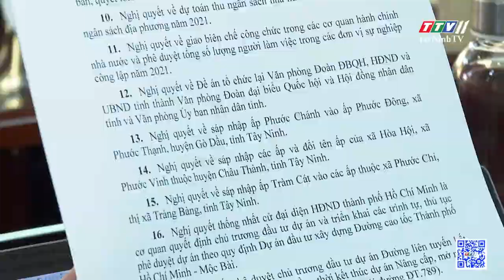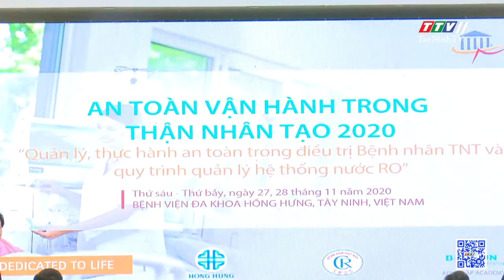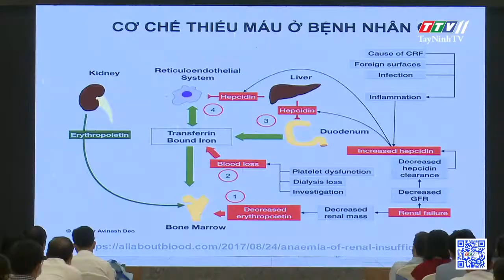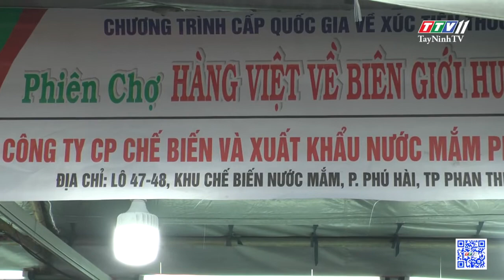In 2020, there are 12 newly established cooperatives in Tay Ninh province | TayNinhTV Today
In 2020, there are 12 newly established cooperatives in Tay Ninh province | TTVNEWS | TayNinhTV Today
- Provincial Standing People's Council held a press conference to announce the agenda of its 19th meeting
- Building 340 demonstrating technical models and applying 300 advanced technological lines in industrial production – handicraft
- In 2020, there are 12 newly established cooperatives in Tay Ninh province
- The People's Committee of Hoa Thanh town has just held an opened-meeting in November
- The conference on "Safe HemoDialysis Operational in 2020"
- Trade promotion activities and modern distribution channels contribute to boosting consumption for local agricultural products